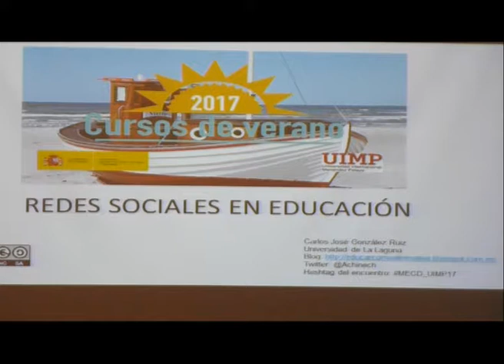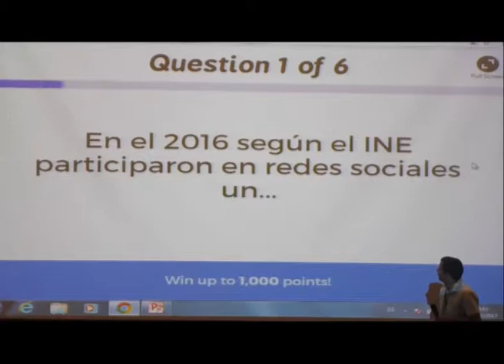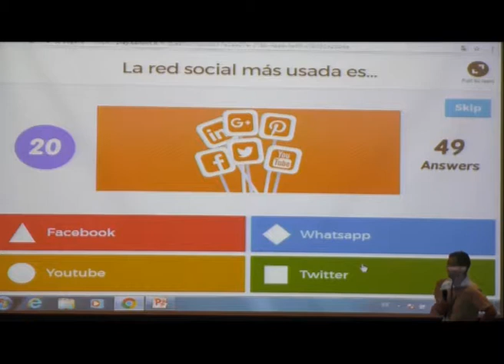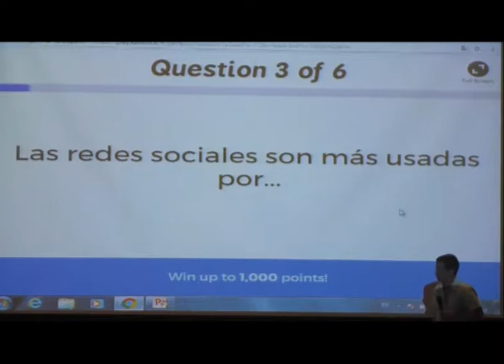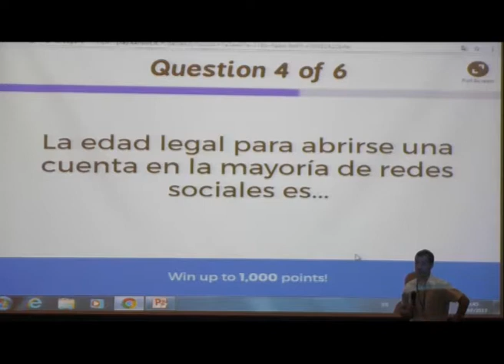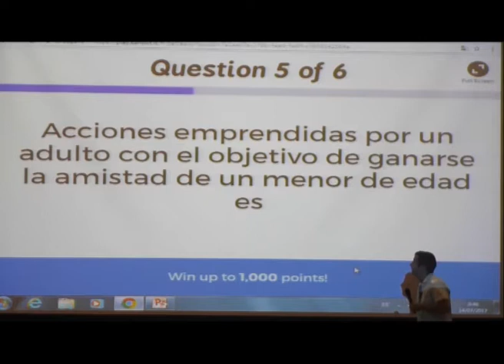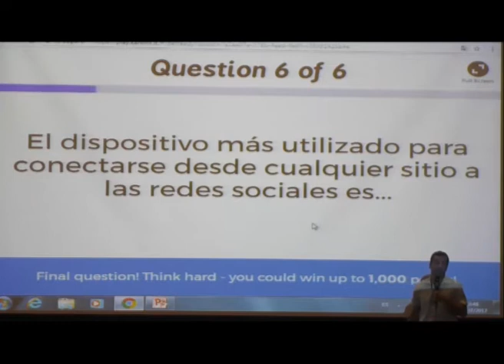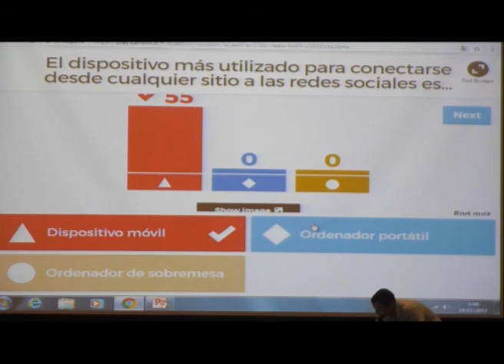Redes Sociales en Educación Parte 1